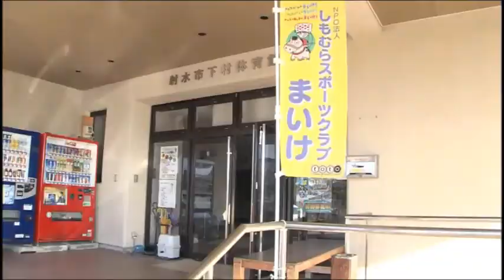しもむらスポーツクラブまいけ（富山県 射水市）